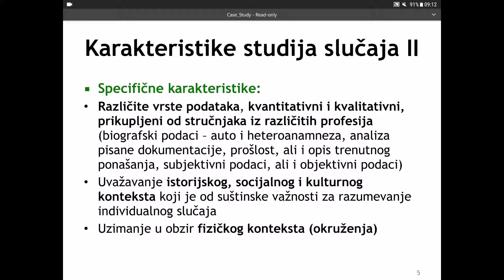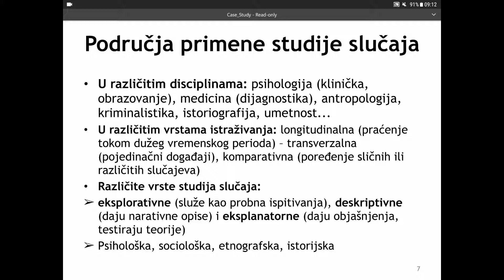Šta je studija slučaja(case study)